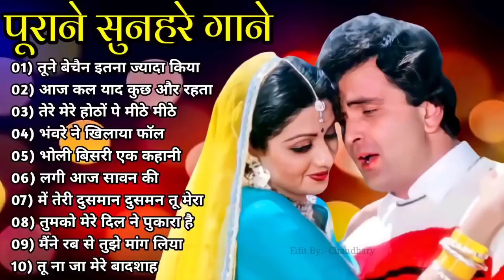सदाबहार पुराने गाने || yugal Hindi Geet || लता_मंगेशकर_किशोर_कुमार_मोहमेद_के_Sadabahar_Gaane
हिंदी_सदाबहार_गाने_पुराने_हिट_गाने_युगल_गीत_Sadabahar_Old_Songs_प्यार_के_दर्द_भरे_रोमांटिक_गानो_का_पिटारा_सदाबहार_युगल_गीत_का_पिटारा_Old_is_Gold_Hits_Of_सदाबहार_गाने_Hindi_Sad_Songs_80s_and_90s_Hit_Song_लता_मंगेशकर_मोहमद_रफी_किशोर_कुमार_मोहमद_अजीज_कविता_कृष्णमूर्ति_मुकेश_के_सुपरहिट_गाने_हिंदी_दर्द_भरे_गाने.

#90'severgreensongs
#90'salkayagniksong
#90'shit songs
#90'oldsongs